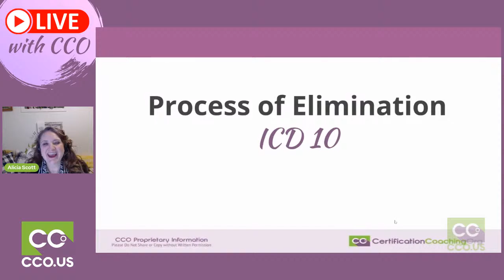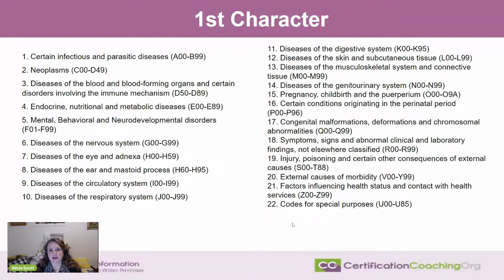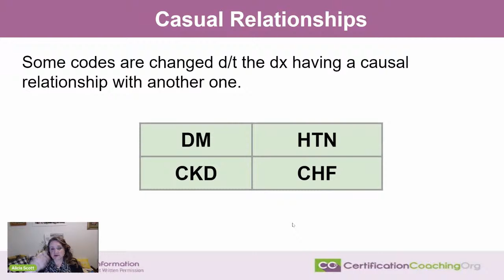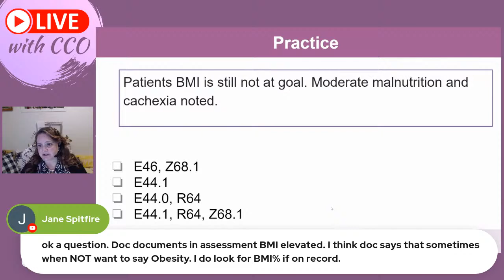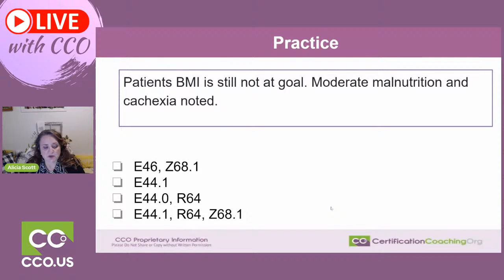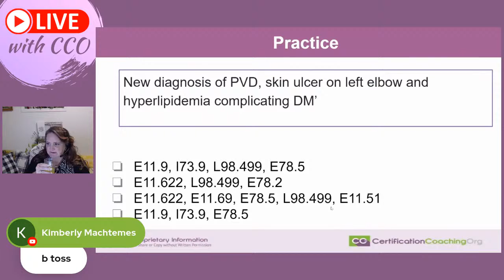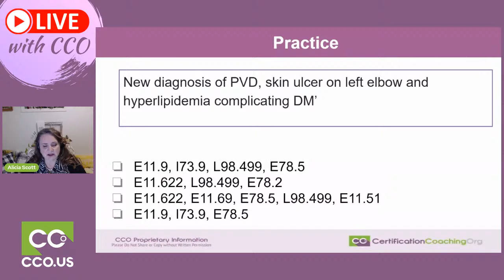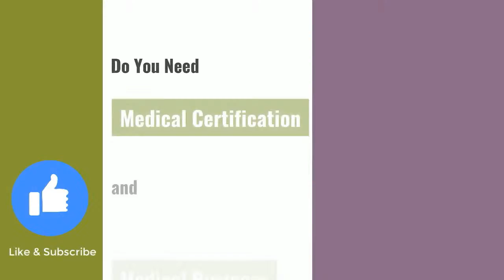Process of Elimination for ICD-10 Codes